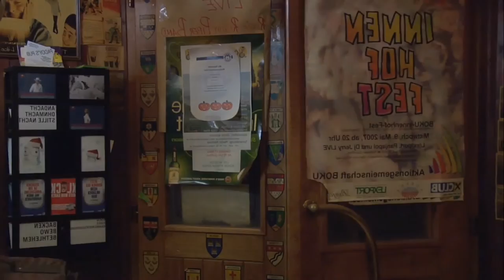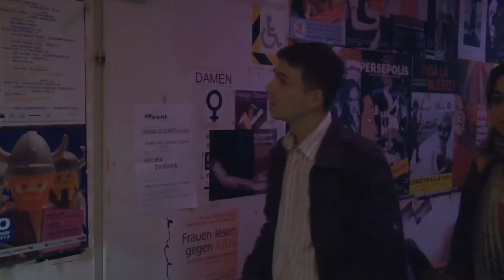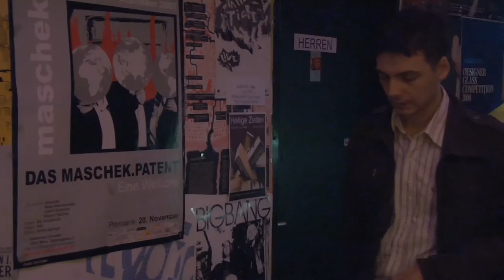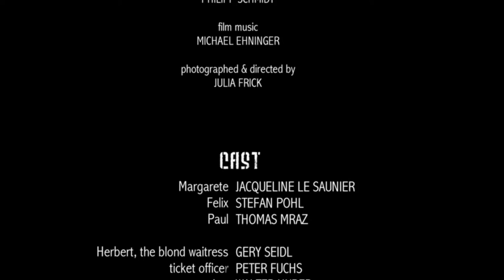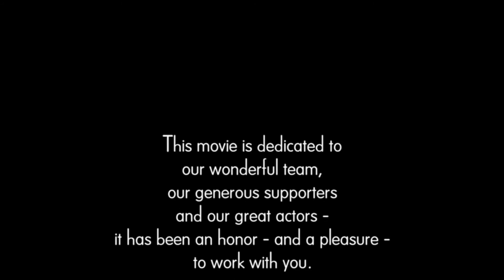Black Out Date (the anti-romcom short film)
What can go wrong, will go wrong:
See the tables turned in this good-natured short comedy film about Felix who wants to conquer Margarete's heart (at least for a night) - and about Margarete who is well-equipped to handle a guy like him...

(anti)romantic comedy short film (18 minutes)
HD, Austria 2008
German with English subtitles
by Julia Frick & Robert Strebl

AWARDS + FESTIVAL INVITATIONS:
Silver Bear 2009
Guernsey Lily Festival Audience Vote Award 2009
1. prize of Maribor Film Festival 2008
Silver Diana 2008 &
Special Award for Remarkable Humor
(and 14 festival nominiations)

CAST:
Margarete: Jacqueline Le Saunier
Felix: Stefan Pohl
Paul: Thomas Mraz
Herbert: Gery Seidl
Alice Frick
Reinhard Nowak
Walter Huber

TEAM:
Written by: Robert Strebl
Directed by: Julia Frick
Sound Design: Philipp Schmidt / PS Soundworxx
Assistant Director: Birgit Prilisauer
Camera Assistant & Lighting: Natalie Winkel, Diego Breit
Make Up & Hair: Sigrid Lessel, Alex Dimi, Cherine, Stefanie Lichtenberger
Making Of: Angela Scholz
Film Stills: Christian Modler
Graphics: Emanuel Santer